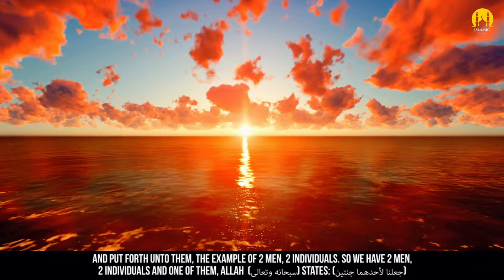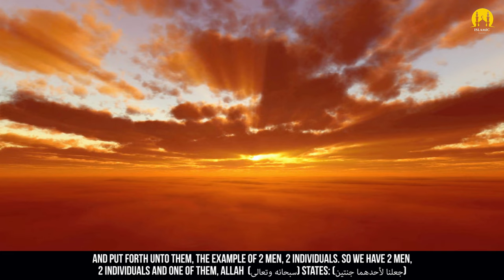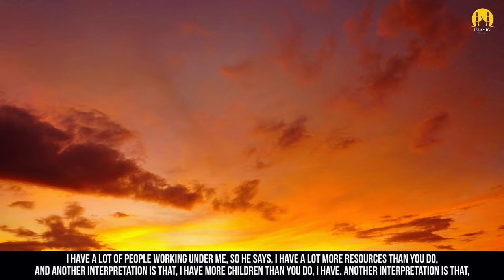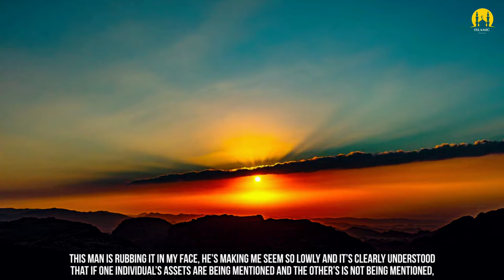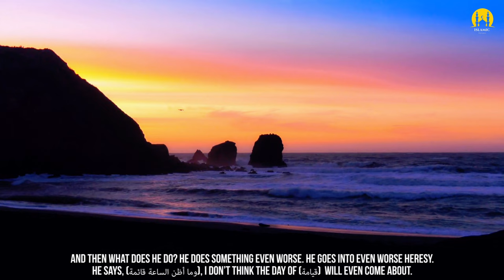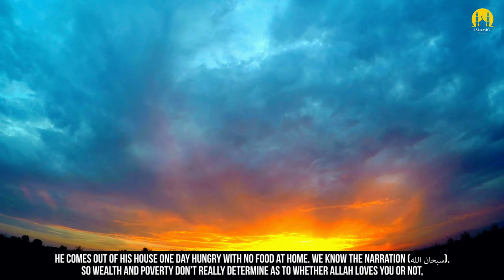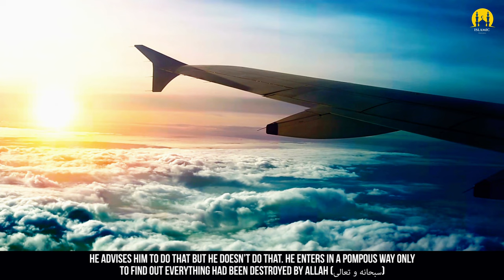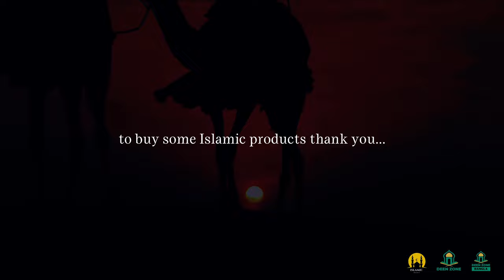THE MAN WITH TWO GARDENS! - ISLAMIC MOTIVATION